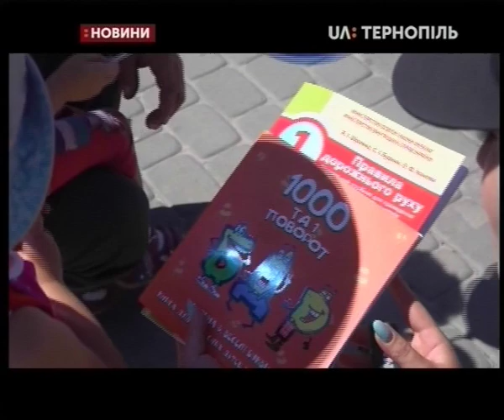04.07.2019. Новини. 17:00